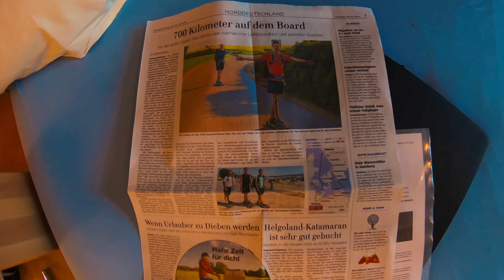Tag 02 | LongboardTour 2018 | Hamburg → Schweden | Für den guten Zweck | Joel Pingel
Heute ging es von Ratzeburg nach Wismar.
Wir sind 64 km Longboard gefahren.

🎶 Titel 1: Daniel Kadawatha - Light Em Up

Technik:
➥ Kamera 1: GoPro HERO6 Black
➥ Drohne: DJI Mavic Air
➥ Mikro & Kopfhörer: Bose SoundSport Android
➥ Smartphone: Samsung Galaxy S8
➥ Videobearbeitungsprogramm: Adobe Premiere Pro CC 2018
➥ Bildbeitungsprogramm: Adobe Photoshop CC 2018

Gepäck:
➥ Regenjacke: Montane Minimus
➥ Rucksack: Osprey Stratos 36
➥ Schuhe: Jack Wolfskin Trail Excite Texapore Low M